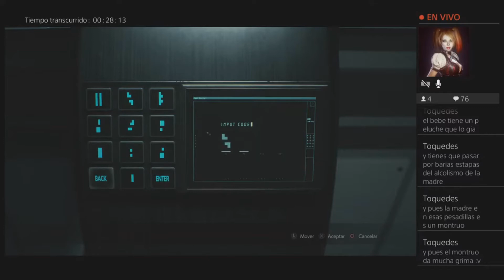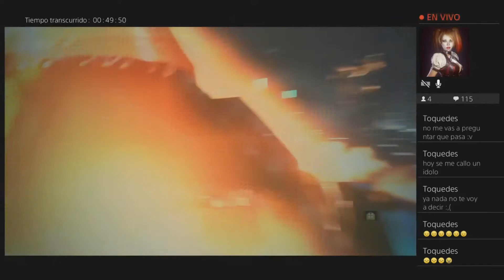Resident Evil 2 Remake (Play 4) - Cap. 3 - Terminamos con Leon (Resubido)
Resident Evil 2 remake introdujo personajes que se convertirían en algunos de los héroes más icónicos y queridos de la historia de Capcom: el oficial de policía novato Leon S. Kennedy y la estudiante universitaria Claire Redfield, que se ven empujados hacia un nefasto estallido en Raccoon City que transformó a su población en zombis mortales.

Ambos deben trabajar conjuntamente para sobrevivir y llegar al fondo de lo que hay detrás del terrible ataque. Tanto Leon como Claire cuentan con sus propias campañas jugables por separado permitiendo que los jugadores vean la historia desde la perspectiva de ambos personajes.

Un saludo